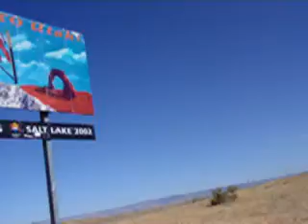Summer ride Rgv to West coast on Goldwings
stopped to take pics entering Utah it was a blast hangin with Fernando,Joe S,Miguel,Rosie,Marcos T,and Orla